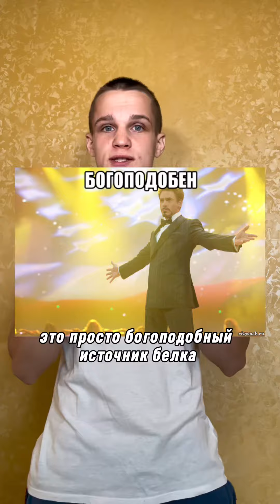Кращі джерела білку для вашого раціону 💚